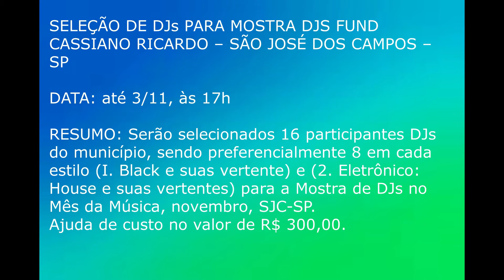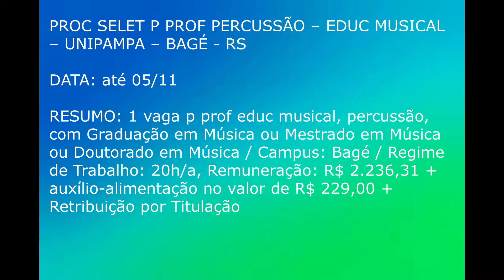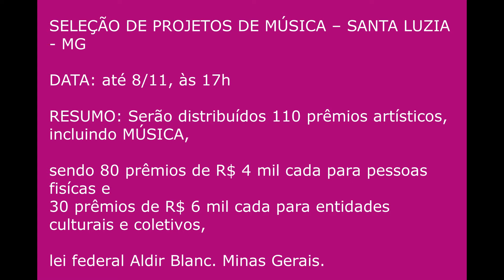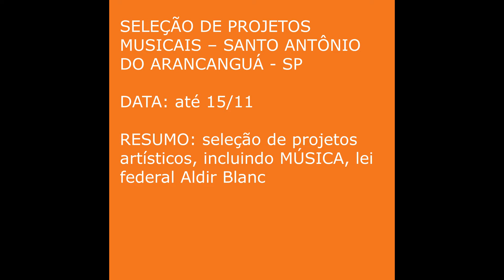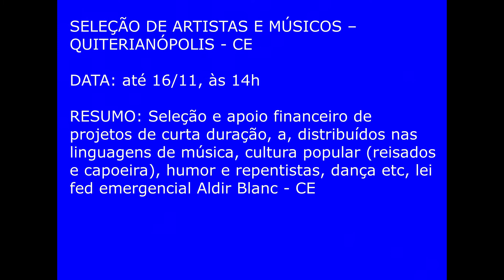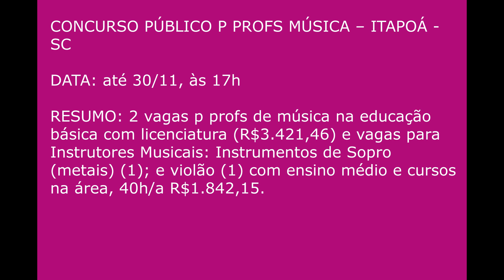MAIS MÚSICA NO BRASIL 079: 16 Concursos para Músicos, Concursos para Professores de Música, Editais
079-1 SELEÇÃO DE PROJETOS DE MÚSICA – ANTAS – BA
RESUMO: premiação de projetos musicais, Lei Federal Aldir Blanc.

079-2 SELEÇÃO DE DJs PARA MOSTRA FUND CASSIANO RICARDO – SÃO JOSÉ DOS CAMPOS – SP
RESUMO: Serão selecionados 16 participantes DJs do município, R$ 300,00.

079-3 PROC SELET P PROF PERCUSSÃO – EDUC MUSICAL – UF PAMPA – BAGÉ - RS
RESUMO: 1 vaga p prof educ musical, percussão, com Graduação em Música ou Mestrado em Música ou Doutorado em Música / Campus: Bagé / Regime de Trabalho: 20h/a, Remuneração: R$ 2.236,31 + auxílio-alimentação no valor de R$ 229,00 + Retribuição por Titulação

079-4 PREGÃO PRESENCIAL P FESTIVAL DE MÚSICA DE RORAINÓPOLIS – RR
RESUMO: Contratação de Empresa p realização do Festival de Música de Rorainópolis

079-5 SELEÇÃO DE PROJETOS DE MÚSICA – SANTA LUZIA  - MG
RESUMO: 80 prêmios R$ 4 mil, p pessoas físicas; 30 prêmios R$ 6 mil, p  entidades culturais e coletivos, lei federal Aldir Blanc.

079-6 PROC SELET PROF EDUCAÇÃO MUSICAL – IPIRÁ/SC
RESUMO: vagas CR p prof de música c/ licenciatura ou Não , R$ 1.255,37

079-7 SELEÇÃO PROJETOS MUSICAIS – PEDRAS DE MARIA DA CRUZ – MG

079-8 SELEÇÃO DE PROJETOS MUSICAIS – SANTO ANTÔNIO DO ARANCANGUÁ/SP
RESUMO: seleção de projetos artísticos, incluindo MÚSICA, lei federal Aldir Blanc

079-9  PRÊMIO PARA PROJETOS MUSICAIS – LELMO MARINHO/RN
RESUMO: 25 prêmios individuais para músicos, R$ 1 mil, Aldir Blanc

079-10 PROC SELET P PROF DE COMPOSIÇÃO E – UnB – BRASÍLIA – DF
RESUMO: 1 vaga p prof de música em composição musical e tecnologia musical, c/ doutorado em Música.

079-11   SELEÇÃO DE ARTISTAS E MÚSICOS – QUITERIANÓPOLIS - CE
DATA: até 16/11, às 14h
RESUMO: Seleção de projetos musicais

079-12  SELEÇÃO DE PROJETOS MUSICAIS – MESÓPOLIS/SP
RESUMO: prêmios p Músicos, Lei Federal Cultural Aldir Blanc

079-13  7º POR DO SOL CULTURAL SEC – AL
RESUMO: seleção de bandas musicais, artistas individuais e grupos culturais de todos os gêneros e ritmos da cultura alagoana

079-14 SELEÇÃO DE PROJETOS MUSICAIS – NOVA LIMA/MG
RESUMO: seleção de projetos culturais, incluindo MÚSICA, lei fed emergencial Aldir Blanc - MG

079-15  VESTIBULAR P MÚSICA – UFPA – BELÉM – PA
RESUMO: vagas para ingresso no curso de licenciatura em música, vespertino, sendo 2 vagas para quilombolas e 2 vagas p indígenas, UFPA

079-16 CONCURSO PÚBLICO P PROFS MÚSICA – ITAPOÁ - SC
RESUMO: 2 vagas p profs de música na educação básica com licenciatura (R$3.421,46) e vagas para Instrutores Musicais: Instrumentos de Sopro (metais) (1); e violão (1) com ensino médio e cursos na área, 40h/a R$1.842,15.